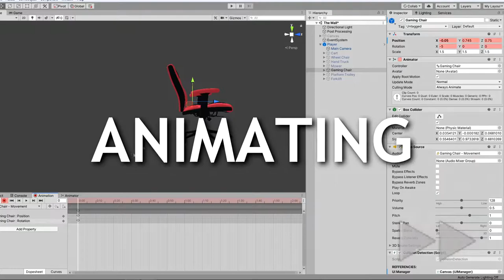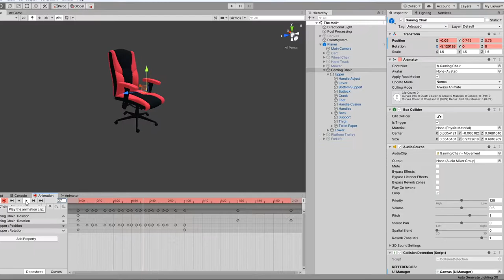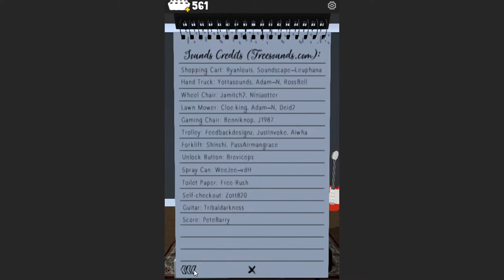How to "make money" from your indie game | "Cash & Chaos" Unity Devlog #3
Hello, everybody! Welcome to the third devlog for my mobile indie game, which is going to be an endless runner. I took a look at mobile ads, upgraded the main menu, and add some new vehicles.